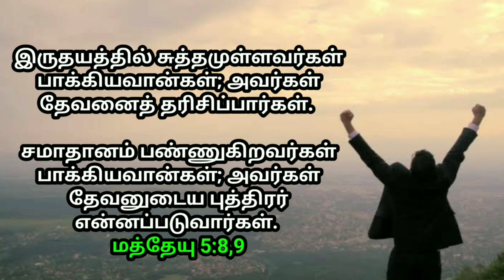உங்களுக்கான இன்றைய வாக்குத்தத்தம் 13/01/2022 | today promise | today Bible promise | Jesus Love